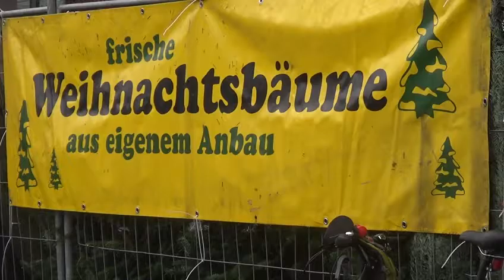Texas Patti feiert Weihnachten,, Texas Patti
Weihnachten bei der liebenswürdigen Patti und ihrer Freundin in Ihrer Wohnung